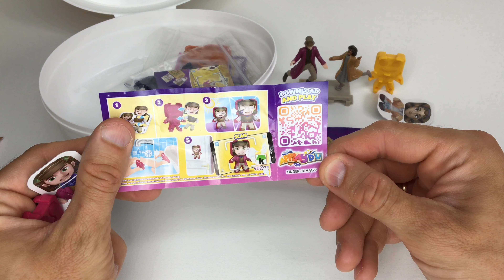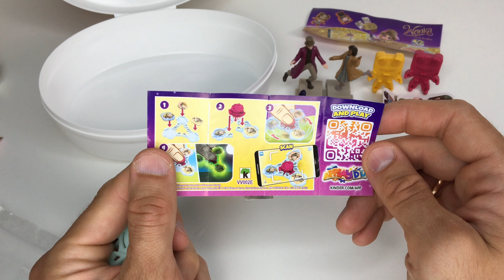Kinder WONKA 2023 | Киндер Сюрприз ВОНКА Полная коллекция 2023 | Kinder Überraschung WONKA 2023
Kinder WONKA 2023 Full Collection | Киндер Сюрприз ВОНКА Полная коллекция 2023 | Kinder Überraschung WONKA 2023 Komplettsatz